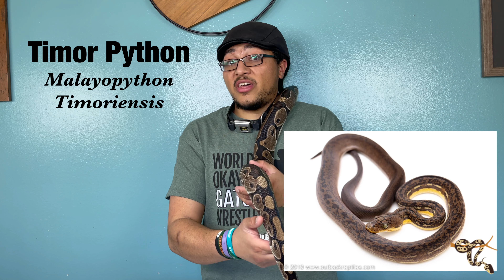Pythons You’ve Never Heard Of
Everyone knows about ball pythons, burms and retics, but there are many more species. Learn about a few really cool ones!

*Note* Timor Pythons are not found on Timor Island. They are primarily found in the Lesser Sunda Islands, especially in Flores and Lombien.

Kimberly Brown
Rebecca Proctor
Cheri Proctor